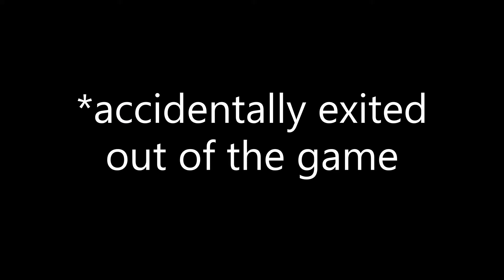Valor (Insane Demon) by KrmaL + More 100% | Geometry Dash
i almost died in so many places lol

This level hits somewhat oddly with me. The gameplay is super fun to play, but I don't really agree with the balancing very much. Towards the end of my experience, I was getting past Pizzafire's part almost every attempt, and I would die to one of the timings later on. Dysfunctional has some tricky ball timings and a wave to ship transition (screw those transitions). Afterwards, it's just a few somewhat tight timings with Benjamaster, and KrmaL's part is actually very consistent to play once you understand how to play it. I did die a few times to the UFO transition into the drop, mostly because I was being dumb. Alter is a very weird part. Most of it is super easy, but there is the wave to ball transition, where you cannot buffer the yellow orb otherwise you go the wrong way, and there is a slightly easier ship part at the end, which has a consistent setup. Hexhammer is just memory, with some timings thrown in. Finally, the final wave is just straight up stupid, and I was expecting to die there multiple times. Anyways, this is a super fun level to play and get consistent at, but the balancing is easily this level's weak point.

Attempts: 3183
Enjoyment: 88/100
Time to Beat: 4-5 days
Position on Demonlist: 319
Difficulty: High-End Insane Demon
Legacy List Progress: 28/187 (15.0%)

Song: Vigor by Aeronmusic